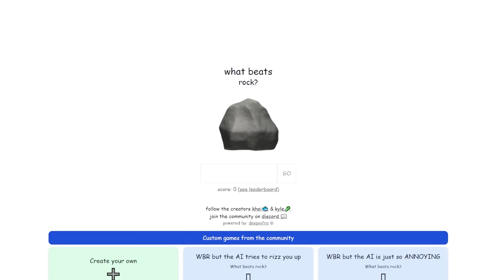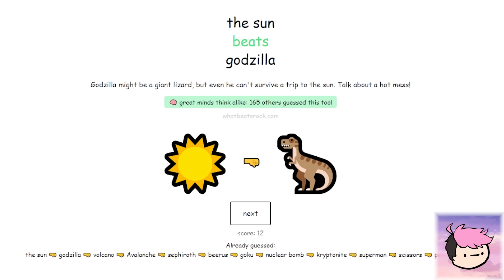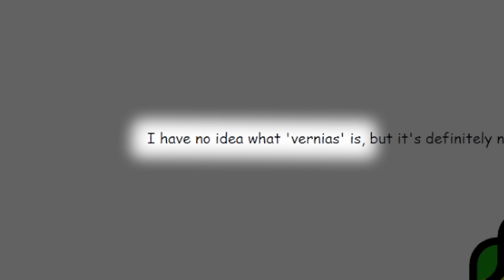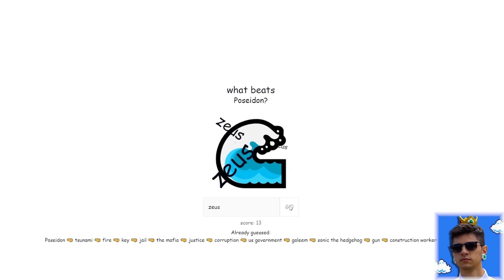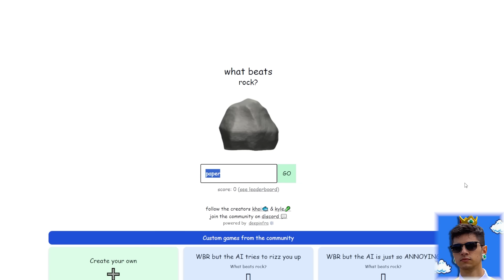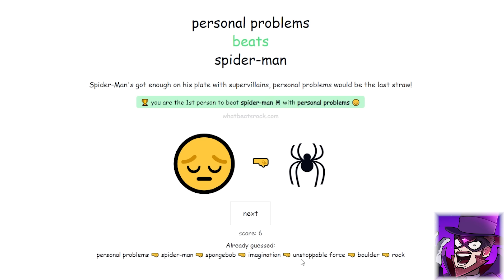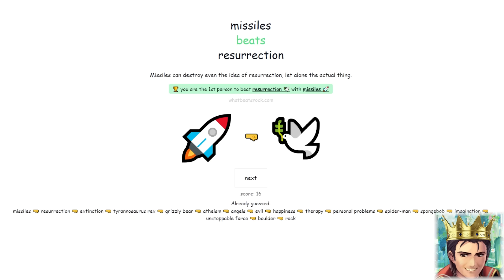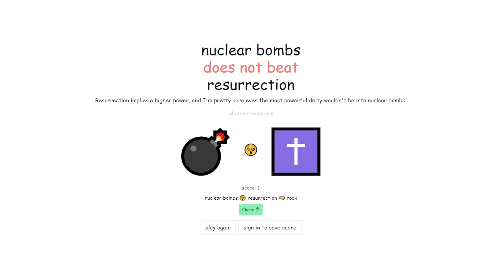Rock Paper Scissors but it gets stupid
Edited by Bailout: @imBailout